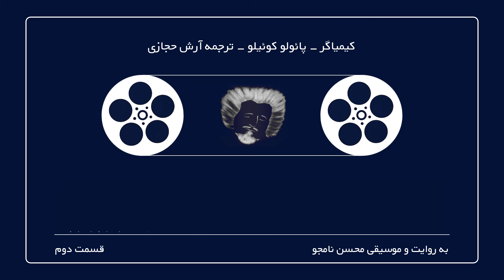کتاب صوتی کیمیاگر - به روایت و موسیقی محسن نامجو - قسمت دوم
اینجا به تمام قسمتهای کتاب گوش کنید

کیمیاگر اثر پائولو کوئیلو
ترجمه آرش حجازی
به روایت و موسیقی محسن نامجو